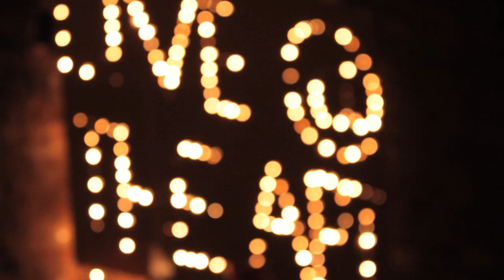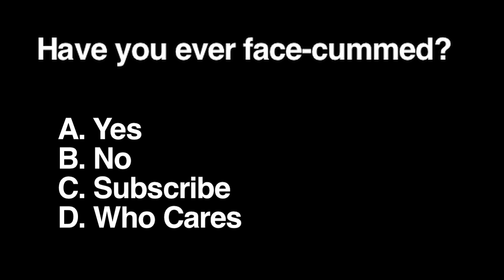Dan Soder | Stand Up Comedy | Full Set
Attend Live @ The Apt in NY or LA by signing up

Stand-up comedian Dan Soder performs a full unedited set at LIVE @ THE APT, a stand-up comedy show filmed live in NYC apartments.

About Dan Soder:
Dan Soder (born in Aurora, Colorado) is an American stand up comedian. He began performing stand-up comedy while a student at the University of Arizona. After two years, he moved to New York City to further pursue his career. He has appeared on MTV2's Guy Code, Comedy Central's The Half Hour, Conan, Opie and Anthony, The Anthony Cumia Show, and the You Know What Dude! podcast with Robert Kelly. Since the untimely firing of Anthony Cumia from the Opie & Anthony Show, Soder has been a frequent guest and "third mic" under the new Opie with Jim Norton format, on what is now the Opie Radio channel on Sirius Satellite Radio.

- Via Wikipedia